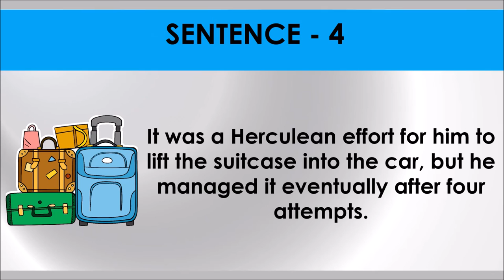HERCULEAN TASK # Idiom 68 # Meaning and five sentences # SSC Words